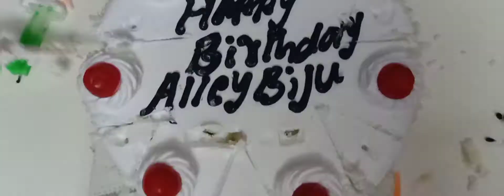Happy birthday 🎂🎉 too mee...😋 | Birthday Celebrations | Thank you for you're love and support 🙏